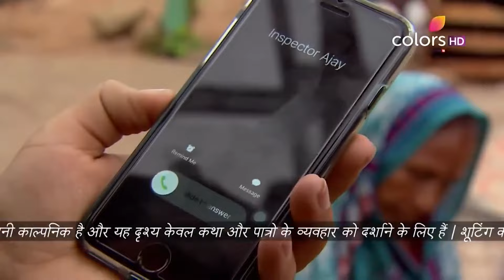Suraj को पता चला Kamalnarayan की Condition का | Udann Sapnon Ki |उड़ान सपनों |Full Episode|Ep. 798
Following Chakor's instructions, Suraj sneaks into Vivaan's room and finds syringes and drugs hidden in a vase. His confusion about the presence of the drugs turns into a shock when he sees Vivaan injecting them into Kamalnarayan. Will Suraj confront Vivaan? Or will he try to rescue Kamalnarayan?

Suraj को पता चला Kamalnarayan की Condition का | Udann Sapnon Ki | उड़ान सपनों की | Full Episode | Ep. 798